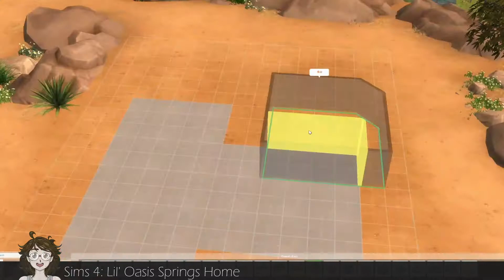Old fashioned but... cute? Building an adorable home for Oasis Springs - Sims 4 [SPEEDBUILD]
Hi all! Here's a smol home I built for Oasis Springs. It's tiny and cute but I don't know whether it would count as a tiny home because I don't have tiny living ¯\_(ツ)_/¯ I hope you all like it. I'll post it on my gallery in case anyone wants to use it. My gallery name is Beijsha ☜(ﾟヮﾟ☜) Hope you're all well. Do something nice for yourselves today. ❤

(!) IMPORTANT VIEWER INFORMATION.

This video is intended for teen and adult viewers. It contains art techniques that may be confusing and difficult to replicate for young viewers. This video may be boring for young viewers.
Efforts have been made to make this video family friendly, however the target audience for this individual video is teens and adults.

(!) Viewer and trigger warning.
This video contains:
- This video is completely family friendly. Yay!

(!) Stimulus sensitivity warning.
This video contains:
- Fast/Sped up movements
- Loud/Fast paced music

If you are unsure if this video is appropriate for you, please ask a parent, guardian or trusted adult before viewing. Thankyou.

- None

(00:01) [Argofox] Viilo - Lost In The Moment

(04:25) [Argofox] Minerva - Bloom

OUTRO MUSIC